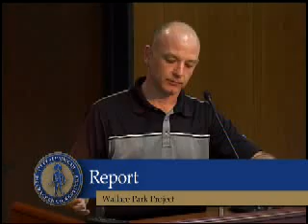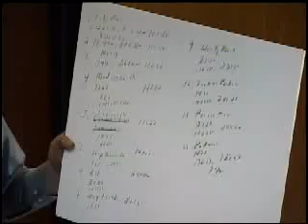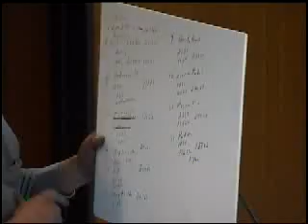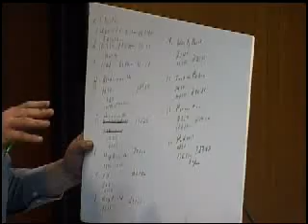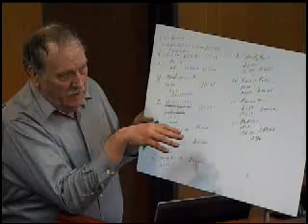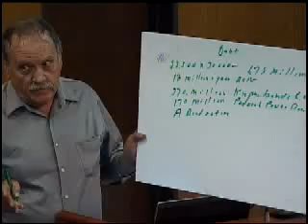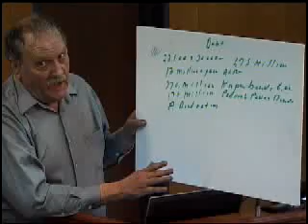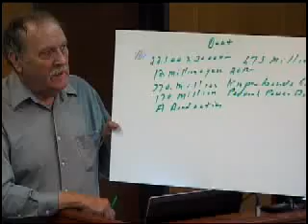Paducah City Commission Meeting, March 11, 2014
Paducah City Commission meeting held March 11, 2014.  Highlights include a presentation about the Joint Sewer Agency's Wallace Park project and ordinances introduced regarding the Macco Organiques project.